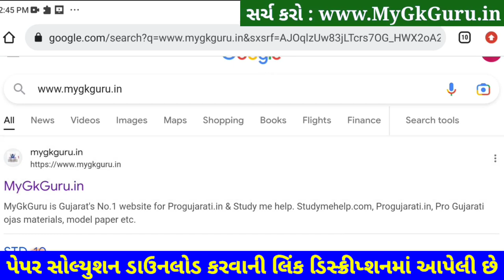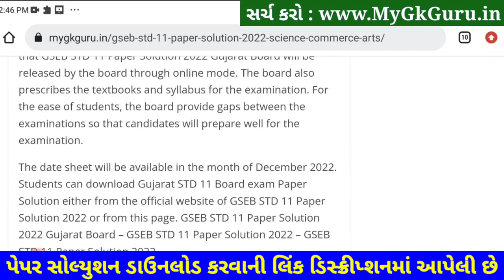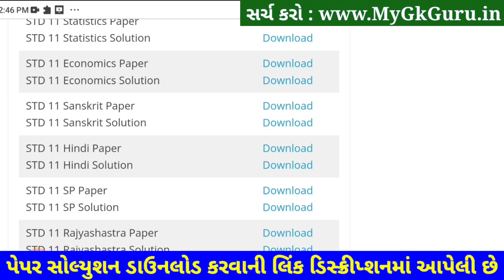STD 11 Hindi Paper Solution 2023 Second Exam, STD 11 Hindi Paper Solution 2023 50 Marks February SVS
STD 11 Hindi Paper Solution 2023 Second Exam, STD 11 Hindi Second Exam Paper Solution 2023 50 Marks. STD 11 Second Exam Paper 2023.

STD 11 Hindi Paper Solution 2023 50 mark
STD 11 Hindi Second Exam Paper Solution 2023 february